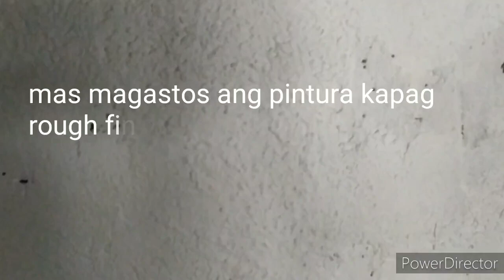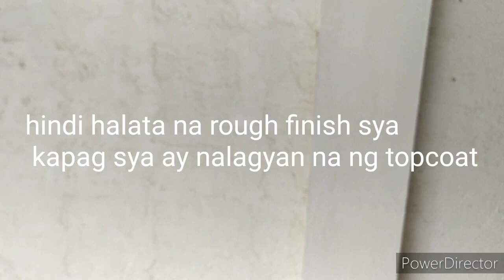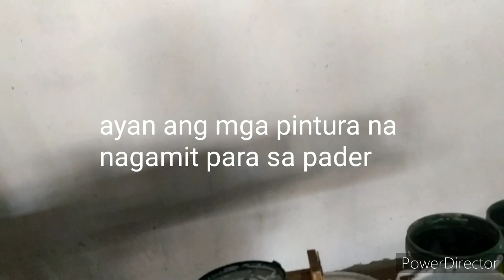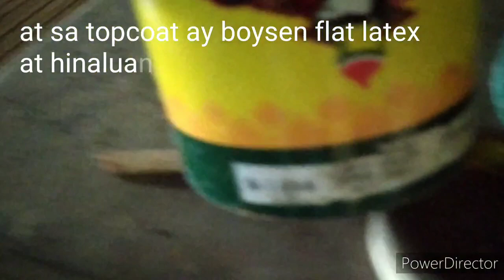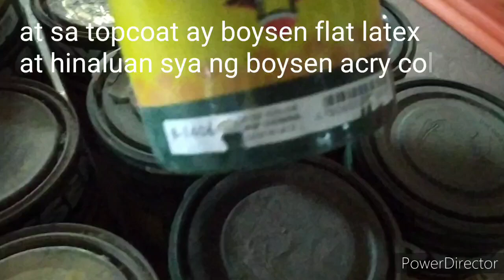Painting of rough walls